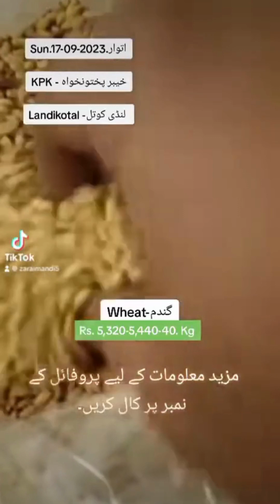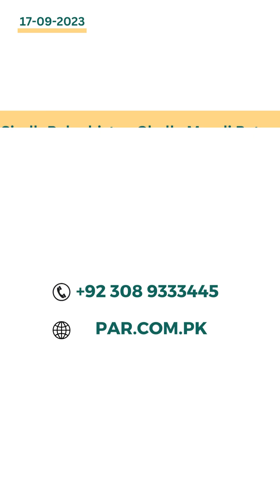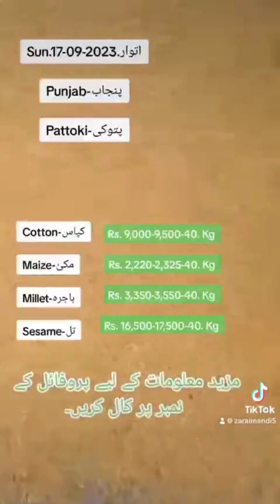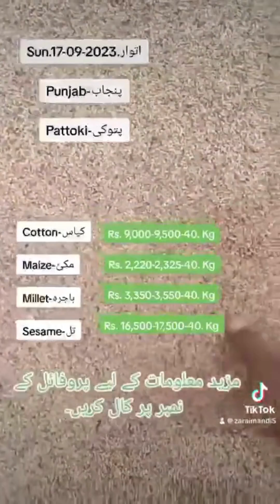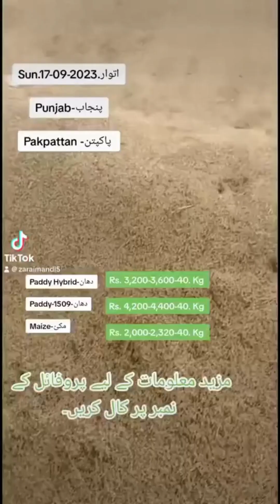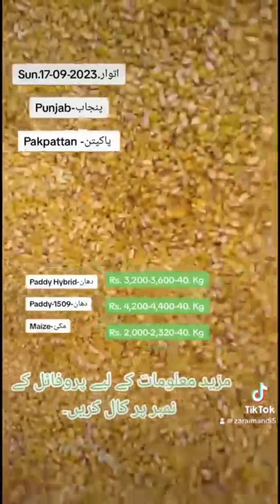PAR: Pakistan Ghalla Mandi Rates: 17-09-2023 پاکستان غلہ منڈی میں اجناس کی قیمتیں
Discover the latest price trends and rates at the Ghalla Mandi in PAR KPK. Stay informed about the fluctuating prices of agricultural produce, making informed decisions for your business or farm.